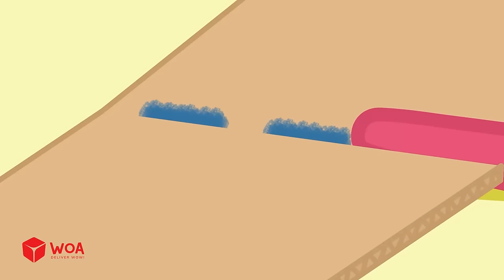Toys Are Not On The Menu - Kids Play Safe At Home 🤩 Wolfoo Kids Cartoon